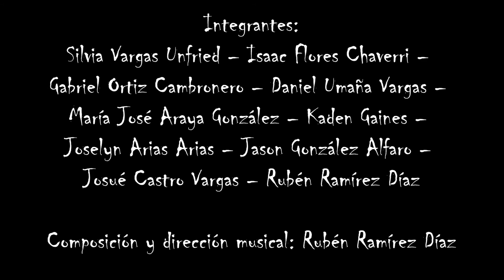Senshi - Ensamble de Percusión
"SENSHI"

Composición: Rubén Ramírez Díaz.

Ensamble de percusión de la Escuela Municipal de Música de Santa Bárbara de Heredia.

Costa Rica.